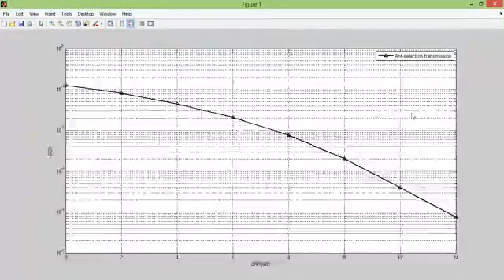دانلود کتاب ارتباطات بیسیم MIMO-OFDM با نرم افزار MATLAB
جهت دانلود کتاب ارتباطات بیسیم MIMO-OFDM با نرم افزار MATLAB به سایت زیر مراجعه فرمایید